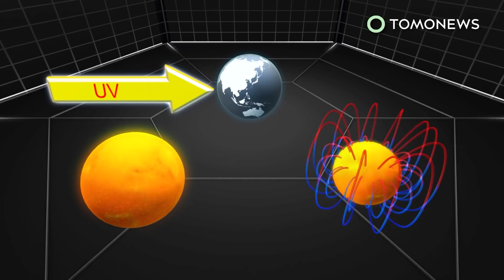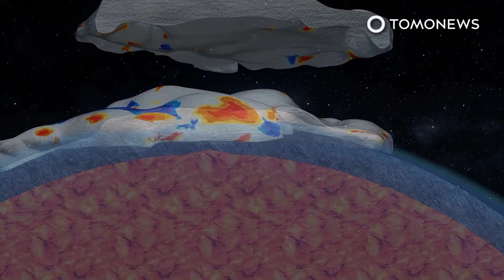Scientists Say ‘Cannibal’ Solar Storms Heading Toward Earth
The sun’s ‘coronal mass ejections’ will increase significantly over the next four years as it ramps up into the next solar cycle maximum in 2025, according to scientists at the Space Weather Prediction Center who spoke to Space.com. and one type in particular could have knock-on consequences for our internet connectivity.

Coronal mass ejections are billion-ton clouds of plasma gas with magnetic fields that are ejected by the sun towards the Earth, where they then create geomagnetic storms.

However, as their frequency increases, larger CMEs can form when later CMEs ‘catch up’ with those that have been ejected before them and the two merge.

One problem with this is that we can only learn a CME's magnetic field when it reaches the National Oceanic and Atmospheric Administration’s Deep Space Climate Observatory, so its likely effects are not clear until 20 to 30 minutes before it hits Earth and, at that point, in a worst-case scenario, a cannibal solar storm could push the world into an ‘internet apocalypse’ by knocking out satellites,or undersea cables, according to a new research paper from the University of California, Irvine.

At the same time, oil and gas pipelines, networking cables and power grids would also be vulnerable to being knocked out.